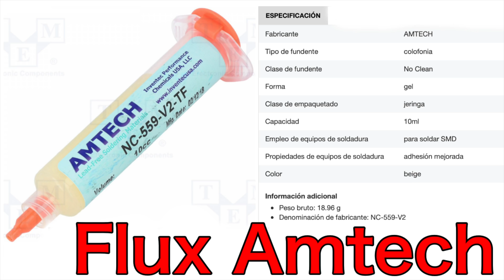Samsung A50 PANTALLA TACTIL NO FUNCIONA - Teléfono mojado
Samsung A50 mojado, la pantalla táctil no responde. En el video de hoy vamos a solucionar un dispositivo Samsung A50 con problema de la pantalla táctil. Normalmente el agua es el principal enemigo para los circuitos de un dispositivo móvil.
 La humedad puede provocar corto circuito en cualquier parte del teléfono. En mas de una ocasión, alguna pista interna, se puede cortar, entonces el teléfono deja de funcionar.
 Para recuperar el correcto funcionamiento de la pantalla táctil, tenemos que desmontar el dispositivo por completo y con la ayuda de un microscopio, hay que  inspeccionar bien los componentes.